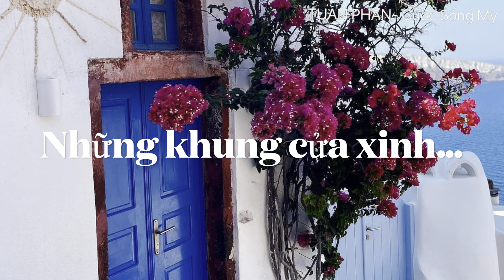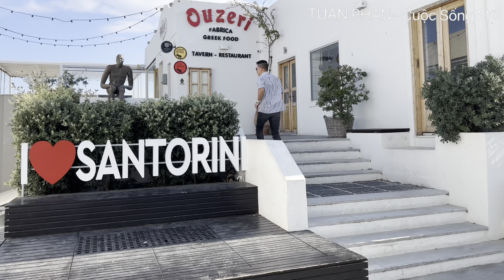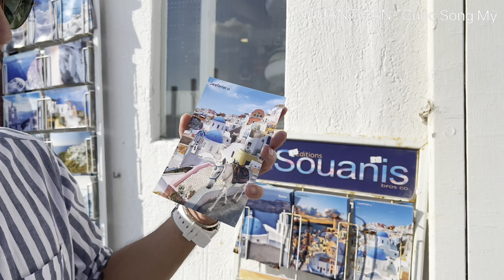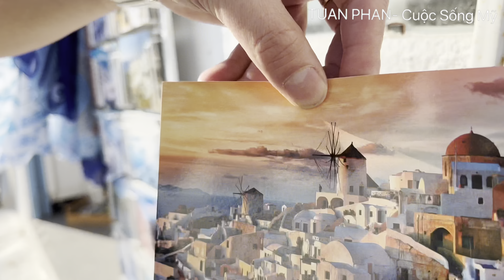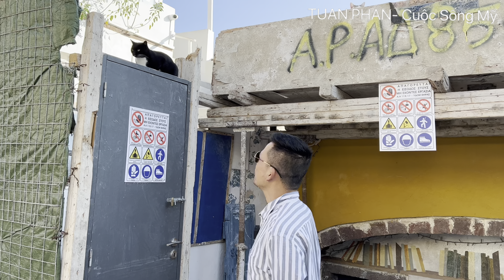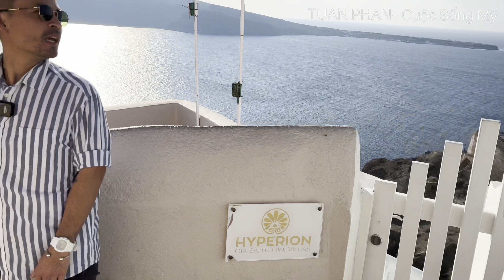Tham quan Hy Lạp , đảo Santorini